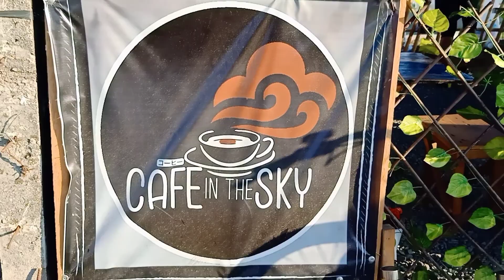Cafe in the Sky - Taguig Pedals